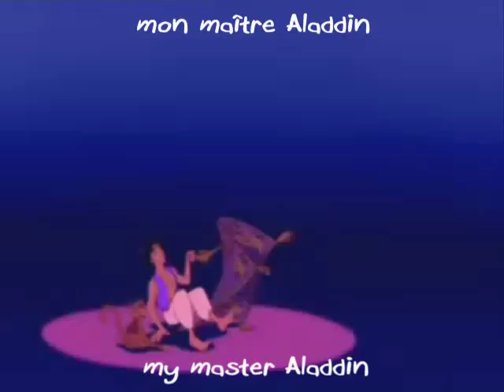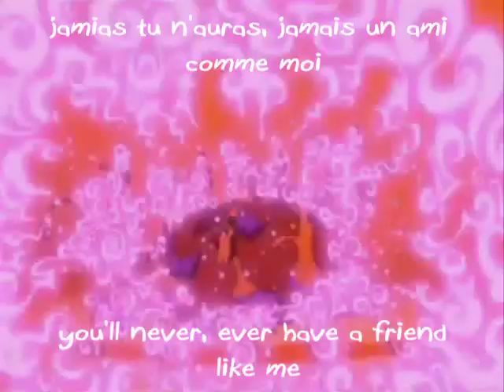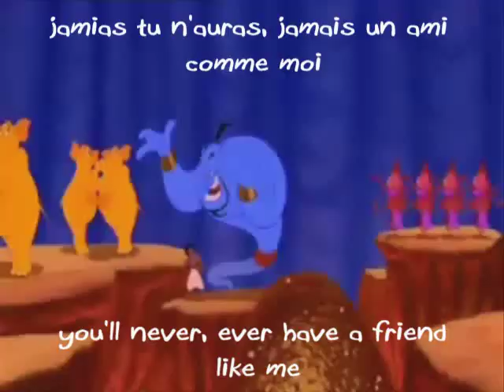Friend Like Me (Canadian French) w/ subs and translation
There was a bucket load of idioms in this song, I had to look up a lot that I didn't know. Some I had to translate literally because I couldn't find an idiomatic translation. But they still kind of work.

I love Genie's voice in this version. :D It fits him very well.

Vocab:
maître - master
jamais - never ("never ever" if used consecutively)
[un] désir - a desire; a wish
[un] ami - a friend
aller [allez] - to go
pouvoir [peuvent] - to be able to